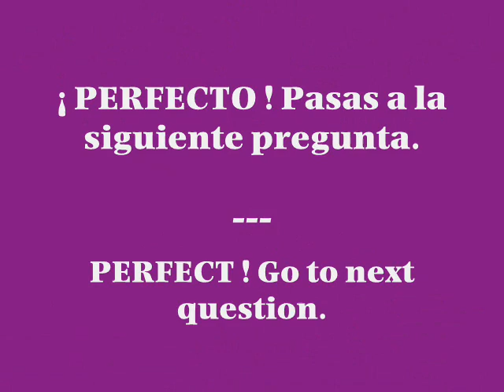¿Será la correcta?/Will it be the right one?